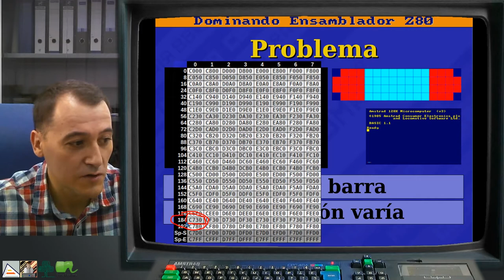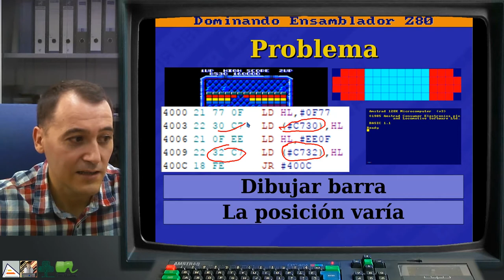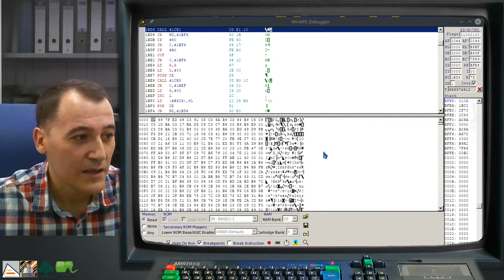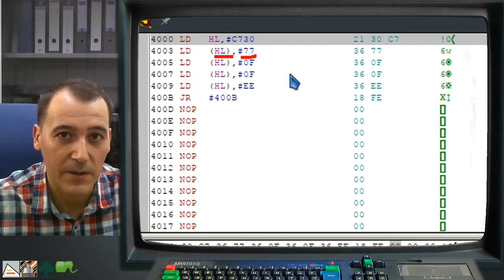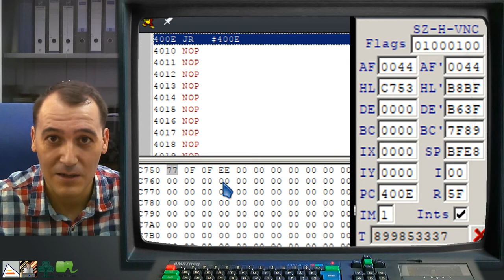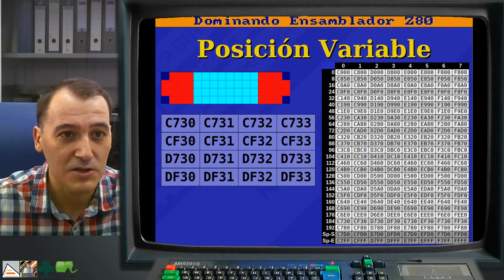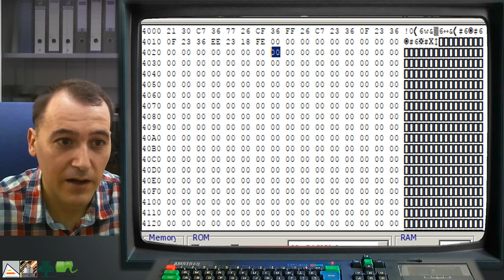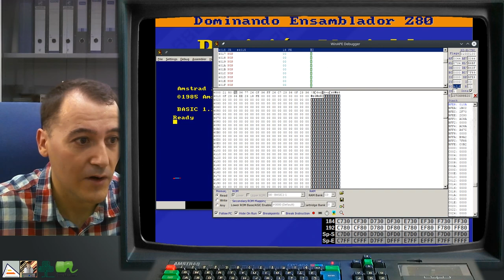[DEZ80 2.P07] PRÁCTICA: Posiciones Variables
Se ejemplifica el problema de utilizar posiciones absolutas (o constantes) para dibujar en pantalla. Los objetos (sprites) normalmente van a moverse y dibujarlos en varias posiciones requiere utilizar posiciones variables. Se explica el concepto y se analiza una primera aproximación para poder implementarlo. Se muestra como utilizar los registros del procesador como valores variables y como punteros, en este caso. Se muestran implementaciones de ejemplo utilizando la barra del juego Arkanoid como referencia.